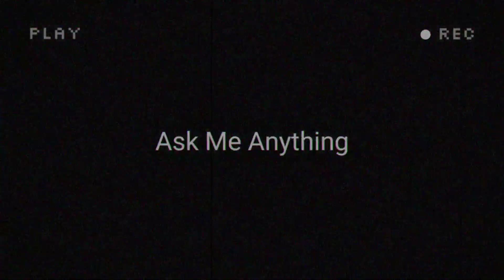Erangle is in Danger [ short story ] PUBG MOBILE MOVIE by Wild Screenagers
This is the Story of Erangle

Thumbnail : Dywan Gaming

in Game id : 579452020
in Game Name : MOGAMBO Live